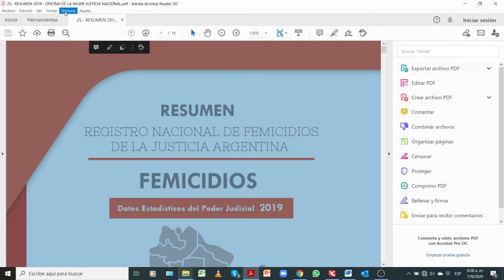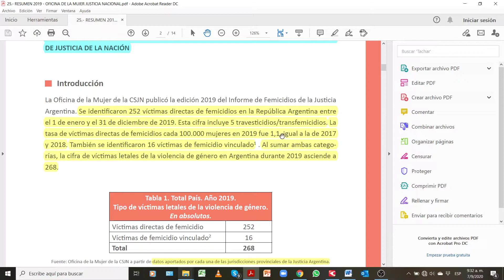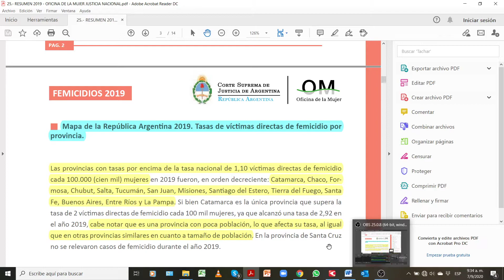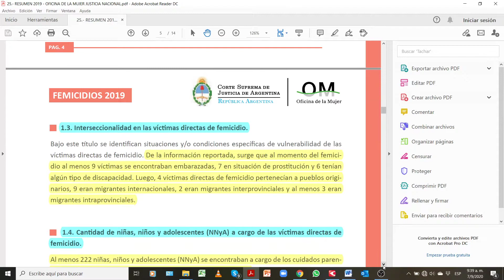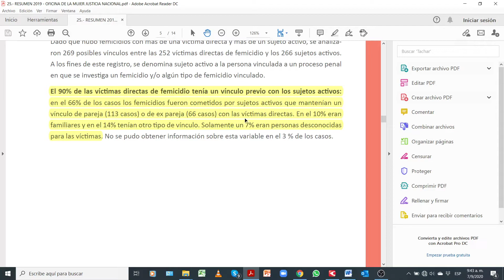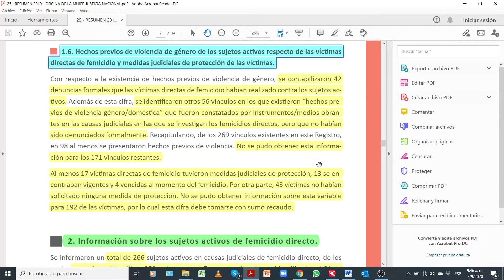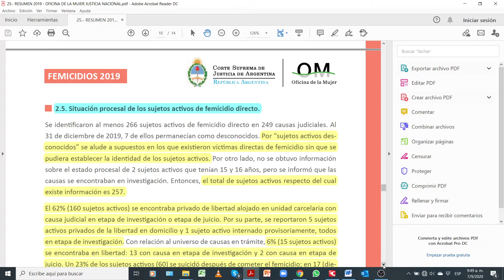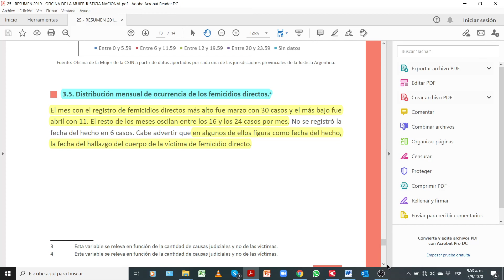SEGUNDA PARTE FEMINISMO ANTI PUNITIVISTA - Dr. Pedro Urra.-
Segunda parte del tema "Feminismo Anti Punitivista" en la obra de la Dra. Rita Segato.  Se desarrollan las estadísticas nacionales de Femicidios, y la importancia de la información en el desarrollo de políticas públicas. Dr. Pedro Urra.-